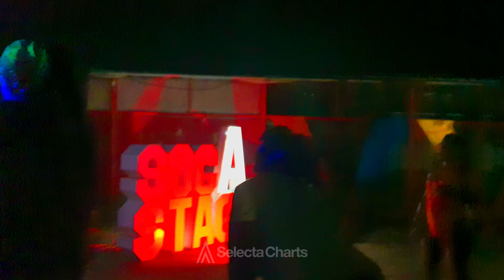Chrissy D & Dasilva Take Over Soca Stage 2023 - PUT IT ON ME, UP AGAIN, FREEDOM AT LAST,FOREVER I DO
Chrissy D & Dasilva Take Over Gine On's Soca Stage 2023 - PUT IT ON ME, UP AGAIN, FREEDOM AT LAST, FOREVER I DO